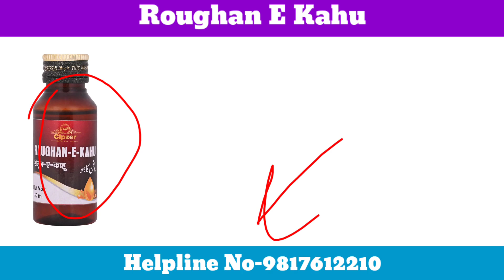चेन और सुकून की नींद पे इस दवा को इस्तेमाल करके | Roughan E Kahu Sleeping Problem Treatment